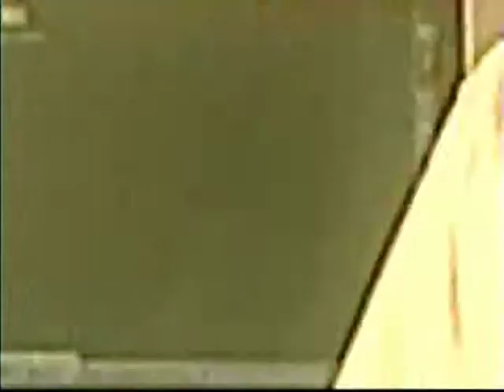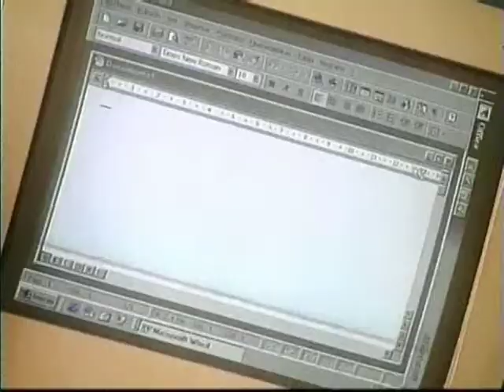TV STORE Computadora 1998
Infomercial de T.V. 2 mins
Producto: T.V. Store (computadora)
Productora: Platino Producciones
Agencia: House Agency
1998